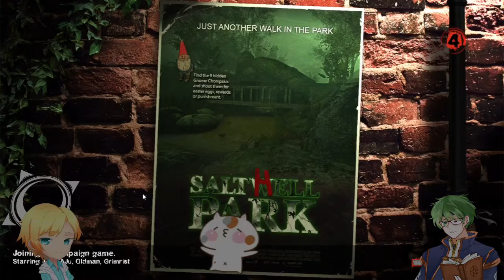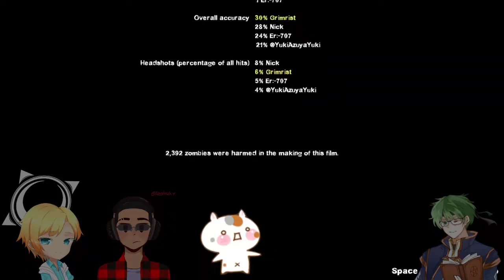Ambiguous Gaming [Left 4 Dead 2] Salt Hell Park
A playthrough of the custom map Salt Hell Park Left 4 Dead 2

Only us 3 going through this Salt Park, don't get it why they call it "Salt Park" cause most of the stuff here is sugar can or Corn farm's, but anyway because it is Sugar Cane there are a lot more Witch's here compare to other place's, since Witch's are drawn to Sugar for some reason.